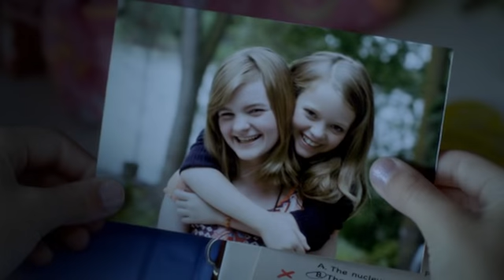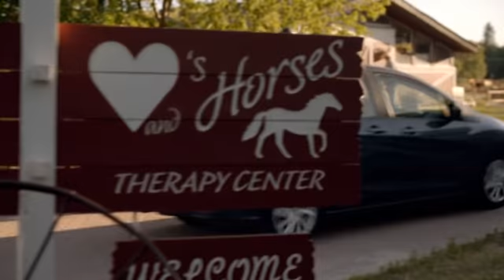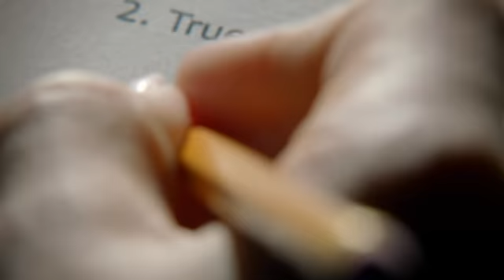McKenna Shoots For The Stars 2012 DVDRip XviD 4PlayHD 004